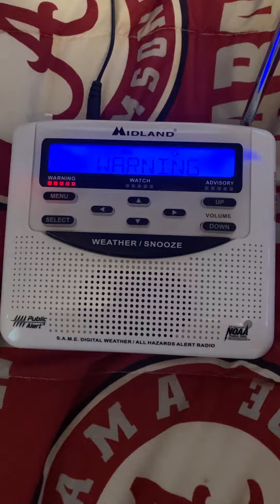EAS #417 (Severe Thunderstorm Warning)